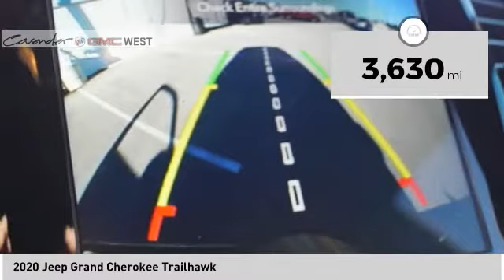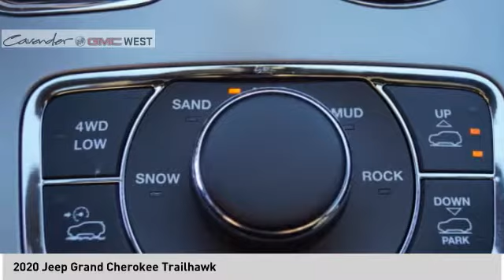2020 Jeep Grand Cherokee 09617B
2020 Jeep Grand Cherokee Trailhawk

7400 W Loop 1604 N

Recent Arrival!  Clean CARFAX. CARFAX One-Owner. Slate Blue Pearlcoat 2020 Jeep Grand Cherokee Trailhawk 4WD 8-Speed Automatic 5.7L V8 HEMI Grand Cherokee Trailhawk, 4D Sport Utility, 5.7L V8 HEMI, 8-Speed Automatic, 4WD, Auto High Beam Headlamp Control, Bi-Xenon High-Intensity Discharge Headlamps, Cargo Compartment Cover, Dual-Pane Panoramic Sunroof, Front LED Fog Lamps, LED Daytime Running Headlamps, Power Tilt/Telescope Steering Column, Premium Lighting Group, Quick Order Package 22J, Rain Sensitive Windshield Wipers, Trailhawk Leather Trim Seats w/Perforation, Trailhawk Luxury Group.  Take the short drive out to Cavender Buick GMC West where we will show you why Confidence is Cavender!  Odometer is 8594 miles below market average!   Test drives delivered to your home or work, deals made over the phone or email, complimentary delivery of vehicles and paperwork. From the comfort of your home you can shop, get pricing, and trade value. We will deliver your vehicle and paperwork.